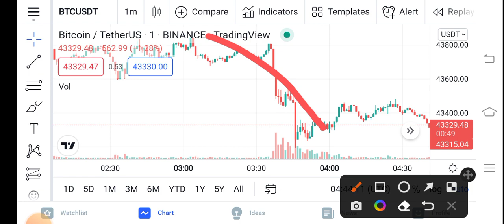Bitcoin Latest Update || BTC Price Prediction Updates! BTC Today Update